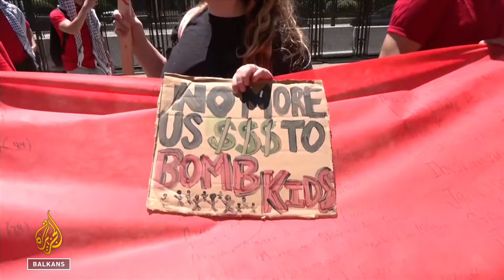Bijela kuća okružena crvenom bojom koja simbolizira krv prolivenu u Gazi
Kad je govorio o ratu u Gazi, američki predsjednik Joe Biden često je spominjao crvene linije - uglavnom zbog izraelske ofanzive u Rafahu. Zbog toga su demonstranti razvili tri kilometra dugu crvenu traku oko Bijele kuće kako bi skrenuli pažnju na ono što nazivaju – "crvena linija naroda".